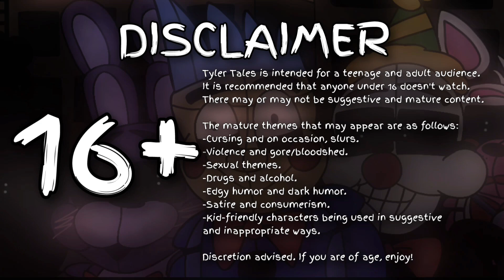Tyler Tales #45 | Mutant's Spooky Job (Season 5)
In this episode, Mutant needs to start paying his apartment rent, so he gets a job at Spirit Halloween. He is reluctant on this though because despite his physical appearance which he gets hired for, he is a "gentle giant" in the inside.
LIKED WHAT YOU SAW!?

Become a CHANNEL MEMBER too!